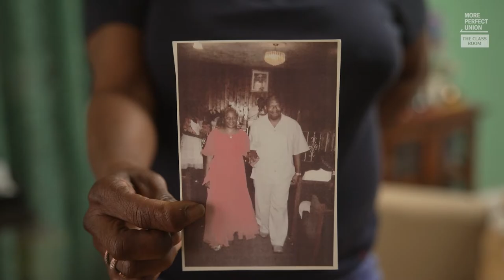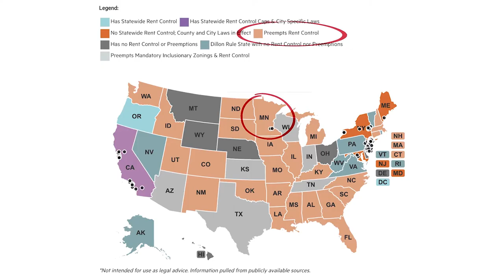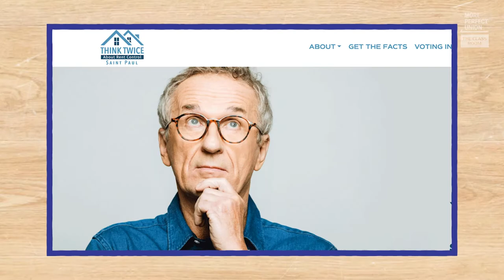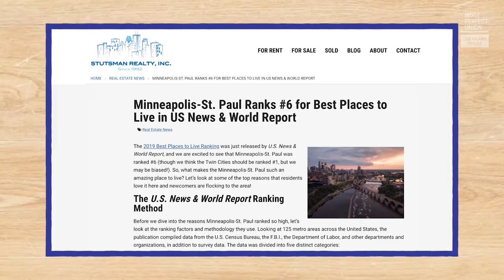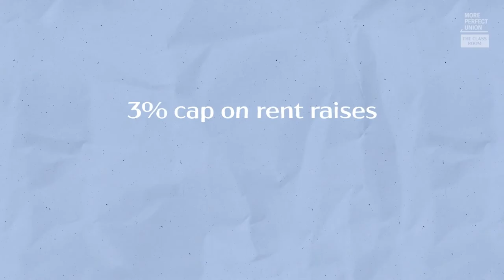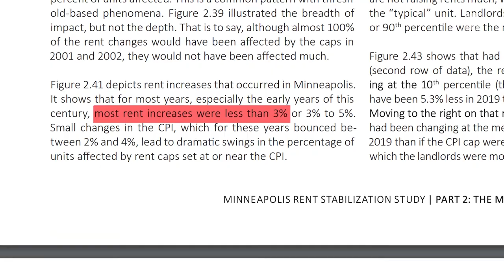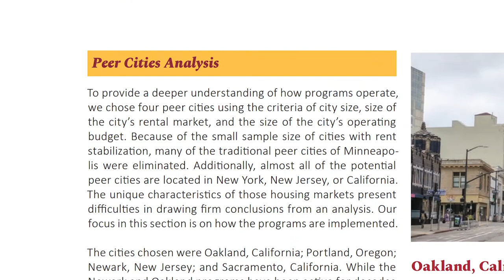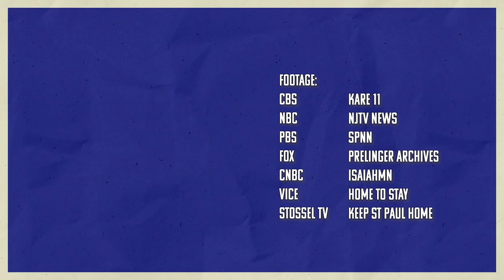Rent Control Explained: Debunking Your Landlord's Myths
Rent across the country is reaching record highs–11% nationwide and over 40% in some cities. Tenant organizers in St. Paul, Minnesota think they have a solution. In November 2021, they passed a bill with a 3% cap on annual rent increases. The movement was led by renters like Cynthia Brown, a local resident who became homeless for two years after her husband passed away and she couldn’t afford her rent.

St. Paul’s bill is the kind of rent control that landlords fear and economists hate.

Landlords want you to think that rent regulation  will make housing prices go up. But that’s not true. We found that rent control can help keep tenants in their homes and doesn’t hurt most landlords — it just cuts into the profits of the most predatory ones. And a bill like this would help tenants like Cynthia Brown stay in their homes. We debunked the common myths about rent control and what the bill will mean for St. Paul.

To understand more about how rent stabilization impacts communities, read the entire report from the University of Southern California:
And the study on rent stabilization in Minneapolis from the University of Minnesota Center for Urban and Regional Affairs:

To understand more about patterns of gentrification in cities, read:
P.E. Moskowitz’s How to Kill a City: Gentrification, Inequality, and the Fight for the Neighborhood

As of July 2022, neighboring city Minneapolis is also considering rent regulations modeled on St. Paul’s bill. St. Paul mayor Melvin Carter is currently seeking an exemption for new construction on the St. Paul ordinance, in spite of resistance from the activists that helped pass the bill.